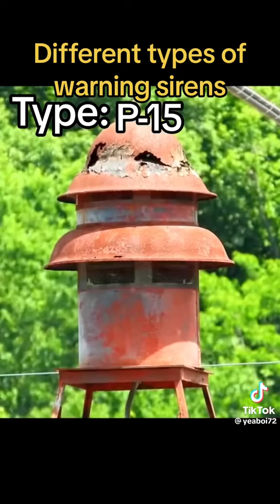Tornado Sirens: Part 4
Different models of Tornado Sirens, what is your favorite?